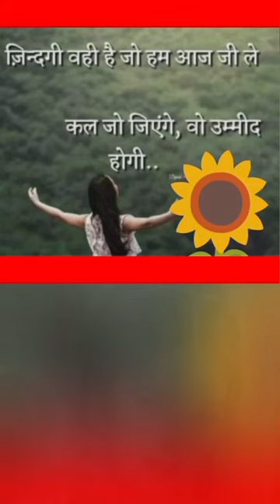👉ध्यान देने योग्य जरूरी बातें✅जीवन में काम आने वाली बातें 💯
✓Suvichar
✓सुविचार
✓Motivational suvichar
✓Hindi suvichar

Your queries÷
shero shayari
shayari
life shayari
sad shayari
love shayari
boys shayari
emotional shayari
2024 nai shayari
2024 new shayari
God shayari
evening shayari
morning shayari
good afternoon shayari
night shayari

     🌿🌿꧁𓊈𒆜🆆🅴🅻🅲🅾🅼🅴 𒆜𓊉꧂ 🌿🌿

                 🌿꧁𓊈𒆜🆃🅾 🅼🆈𒆜𓊉꧂🌿

꧁𓊈🆈🅾🆄🆃🆄🅱🅴 🅲🅷🅰🅽🅽🅴🅻𓊉꧂

{ Please read.

tag ÷
short
shorts
yt short
yt shorts
trending status
WhatsApp status
Facebook status
Facebook story
Facebook reels
HD status
4Kstatus
4K status
4K Full screen status
status
statute
HD status
YouTube shorts
YouTube short
old song
old songs
attitude status
Facebook status
Facebook story
fb status

2.This video purpose only for news reporting not intended to defile and defame any religious, regional or social groups.